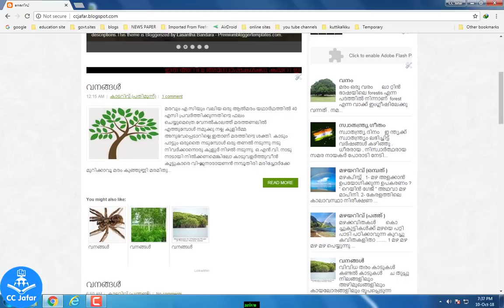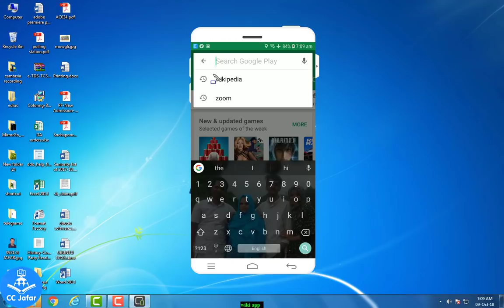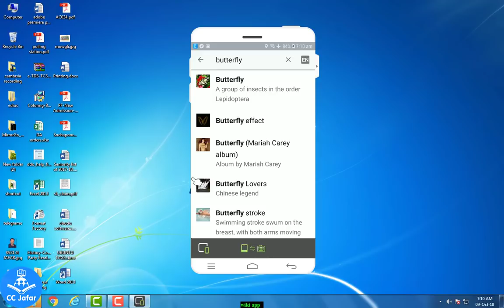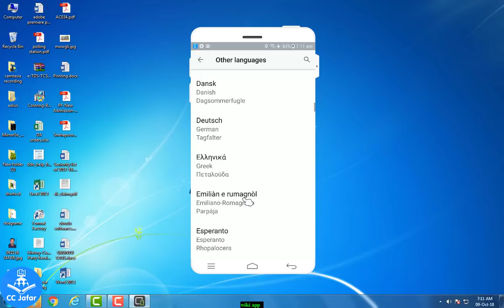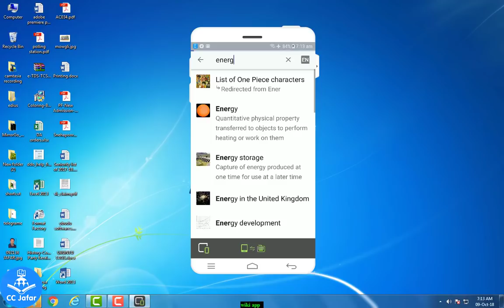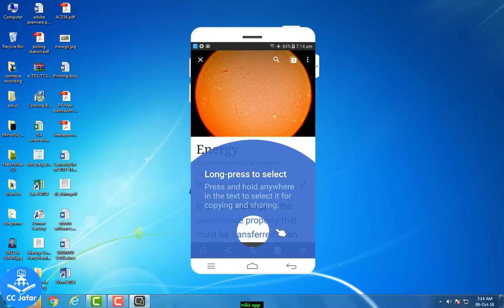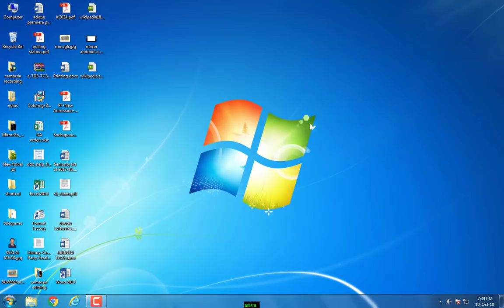ഇംഗ്ലീഷില്‍ സെര്‍ച്ച് ചെയ്താല്‍ മലയാളത്തില്‍ ഫലമറിയാം.Wikipidia